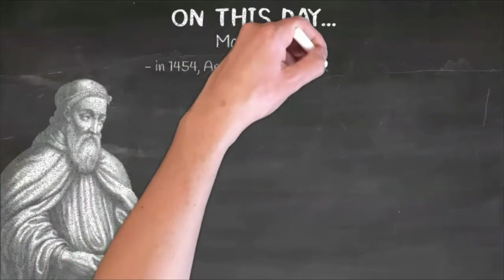On This Day... - March 9 - Amerigo Vespucci | Explorer, Navigator, Cartographer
MARCH 9 - Amerigo Vespucci | Explorer, Navigator, Cartographer

On This Day... is a project I decided to take on where I post a short (less than 1min) video about a personality born that day or an important historical event. While some days have more historical significance than others, i will only create one per day and try to keep it as simple and concise as possible.

Music:  Drunken Sailor Sea Shanty Piano Cover by Anthony Slater